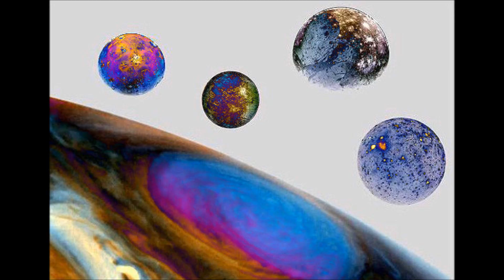radio ganimedes segundo contacto